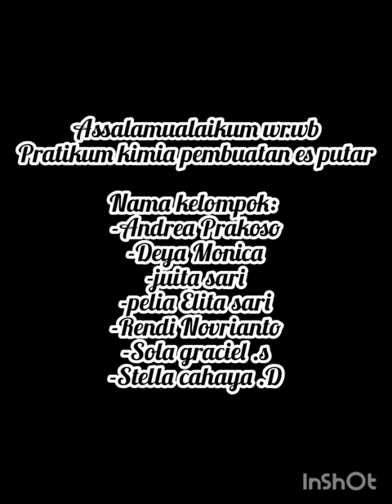Praktikum pembuatan es krim putar_Penerapan sifat koligatif (penurunan titik beku)